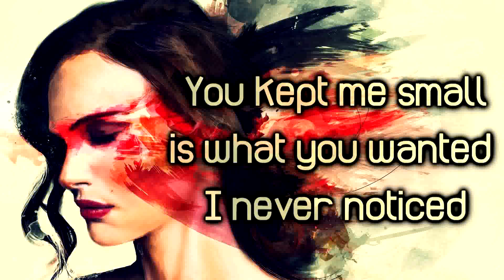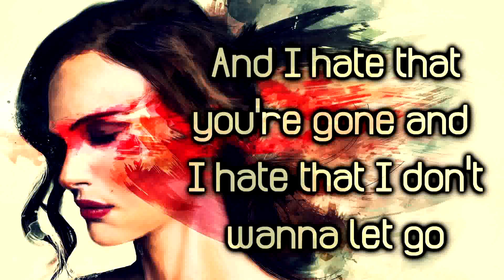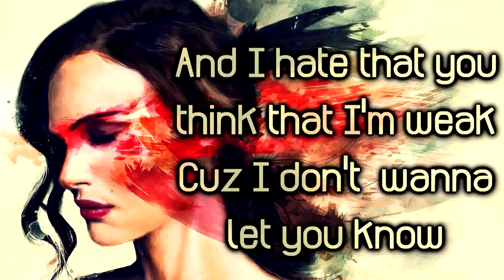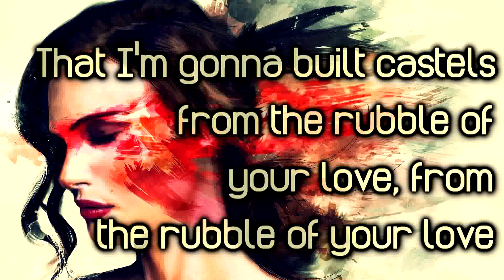Freya Ridings - Castels [Lyrics on screen]